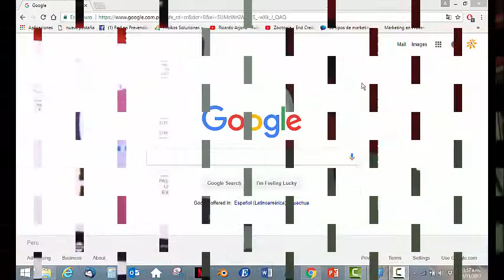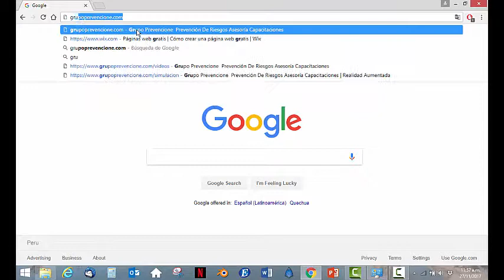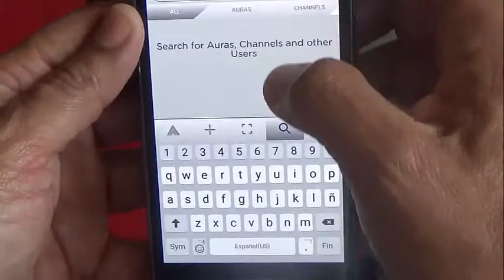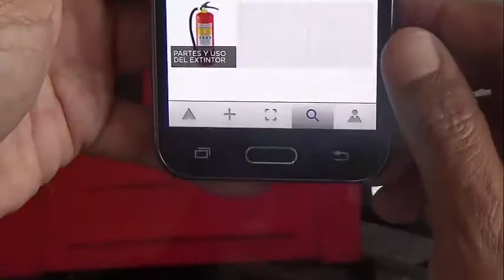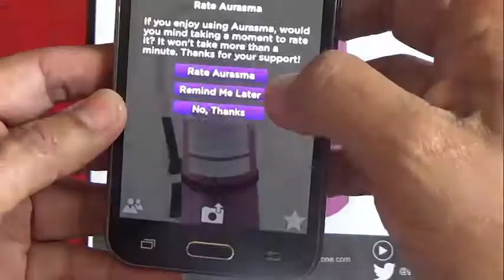CAPACITACIÓN EN PREVENCIÓN DE RIESGOS CON REALIDAD AUMENTADA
TUTORIAL PARA UTILIZAR REALIDAD AUMENTAD EN UNA CAPACITACIÓN EN PREVENCIÓN DE RIESGOS CON REALIDAD AUMENTADA